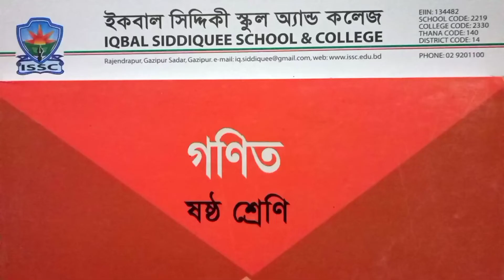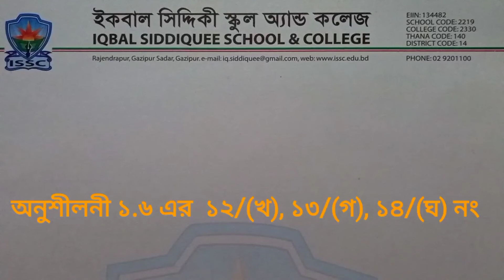১২/(ক), ১৩/(ক) নং সস্যার সমাধান | অনুশীলনী ১.৬ | গণিত | ষষ্ঠ শ্রেণি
Md. Sayedur Rahman
Asst.Teacher